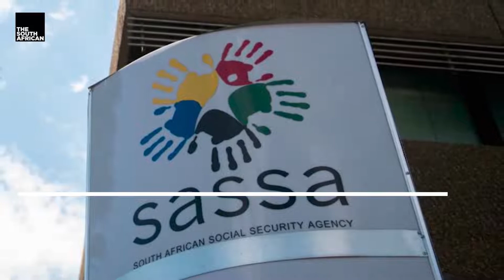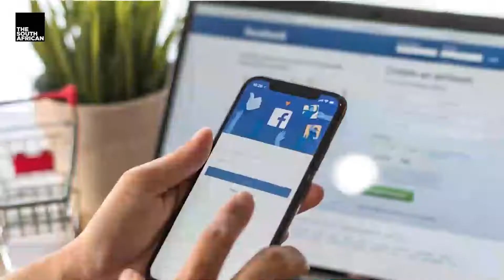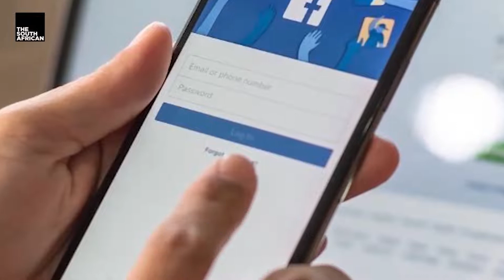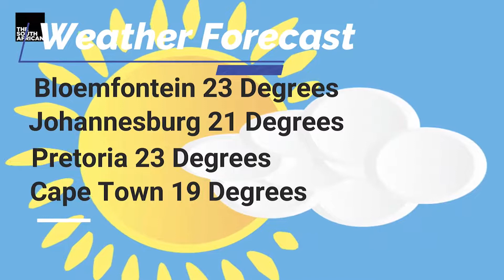DAILY NEWS WRAP: Public pleads with SASSA for return of Covid-19 grant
The abrupt termination of the R350 social relief of distress grant last month has left many people who were relying on the money extremely desperate.

On Tuesday, we asked people at grant payment sites in Nelson Mandela Bay about their ongoing struggle to get the grant.

Thobani Mapangwana said that the South African Social Security Agency (SASSA) had not paid his grant since he applied last year.

In response to Maphangwana’s case, Eastern Cape SASSA spokesperson, Luzuko Qina said, “He applied in February 2021 and his application was approved. Our office has been trying to get hold of him to upload his preferred method of payment to no avail.”